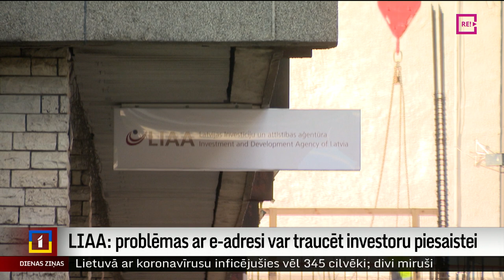LIAA: Problēmas ar e-adresi var traucēt investoru piesaisti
Doma digitalizēt valsts pakalpojumus, lai tos varētu ērti saņemt e-vidē, ir laba. Taču pašreizējais izpildījums ir tāds, kas var radīt riskus Latvijas kā ārvalstu investīcijām atvērtas valsts reputācijai. Par ārzemju uzņēmēju grūtībām ar e-adresi noraizējusies arī Latvijas investīciju un attīstības aģentūra.